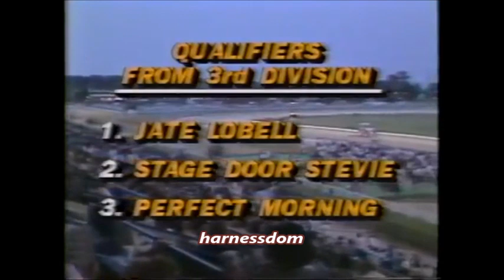1987 Greenwood Raceway JATE LOBELL Mark O'Mara North America Cup Elimination